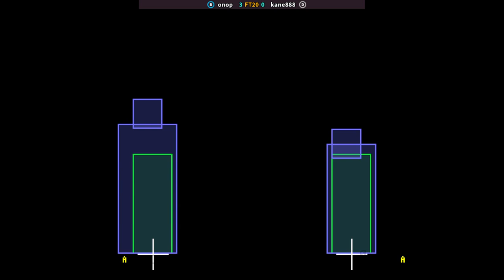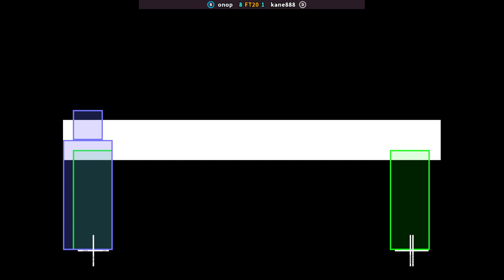KOF 98 - onop FT20 kane888 | 🇰🇷🇰🇷 Fightcade2